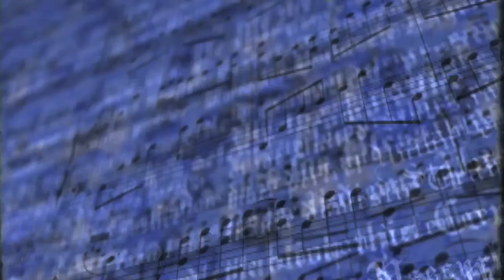Lilith Fair 2010 DC - Lissie "Everywhere I Go" - JTMP Voting PSA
Lilith Fair 2010: A singer with one of the most beautiful voices today, Lissie performs "Everywhere I Go" from her new EP titled "Why You Runnin'" (find her on iTunes!) at the 2010 Lilith Fair; at the Merriwether Post Pavilion in Maryland. (Near DC).

JTMP fully supports the efforts of the Lilith Fair to get more opportunities for women in the music industry and more airtime of songs from women musicians. Support womens and civil rights, and register to vote, get informed, and vote. Register to vote ONLINE right on our